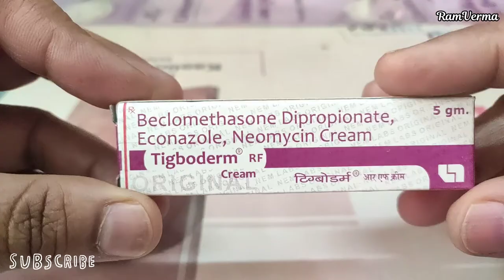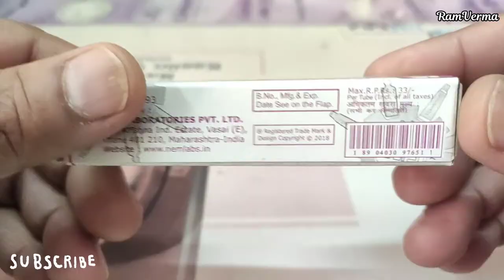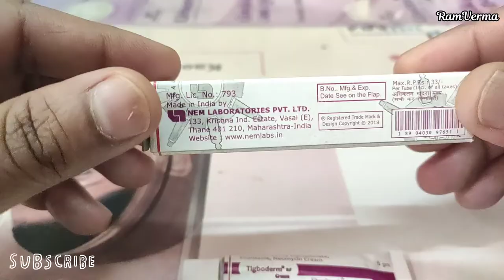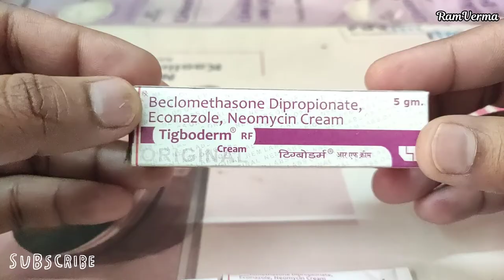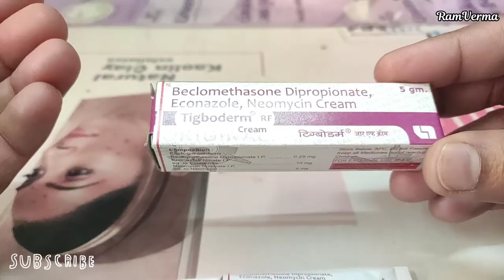Tigboderm RF Cream Review || Uses and Benefits || and how to use || in Hindi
➡ Tigboderm cream review in hindi
➡ Tigboderm cream uses
➡ Tigboderm cream benefits
➡ Tigboderm cream price